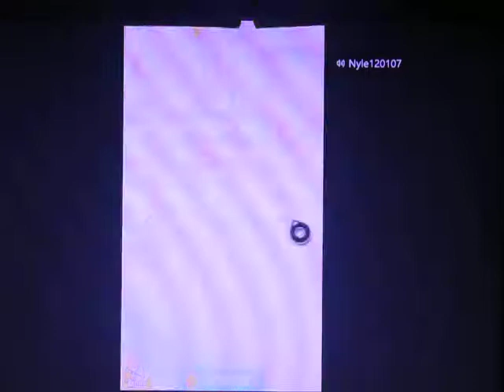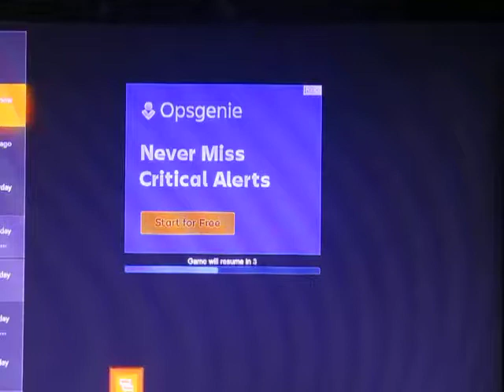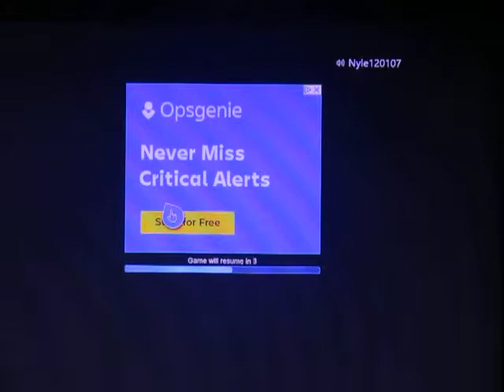IDLE EVOLVE A IDLE CLICKER GAME PLAYED BY DJ KIWI FM